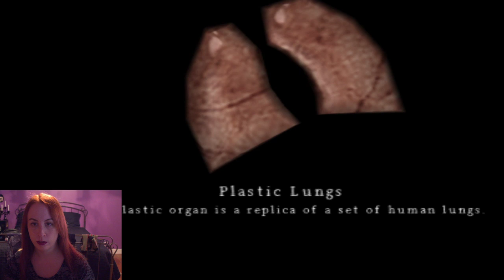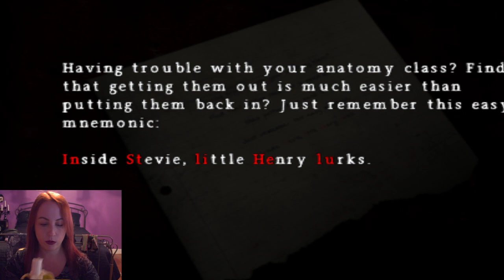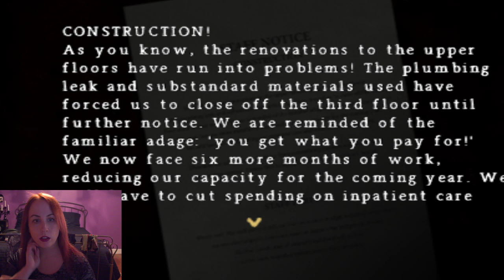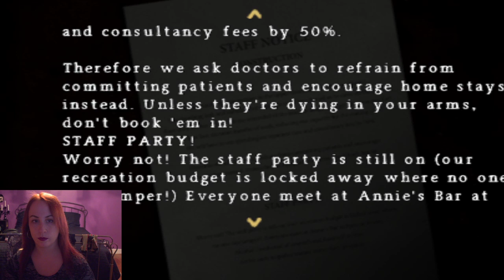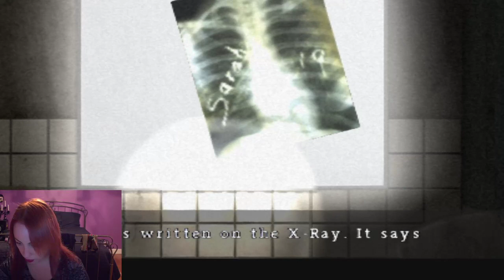Silent Hill Origins (part 1) Hospital